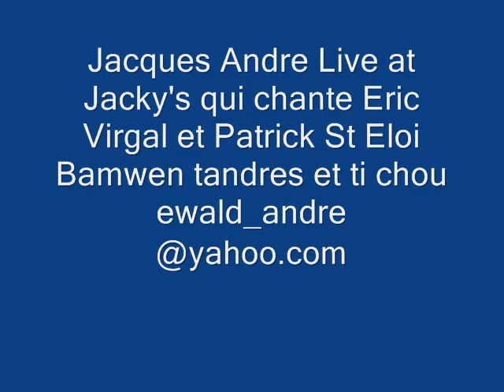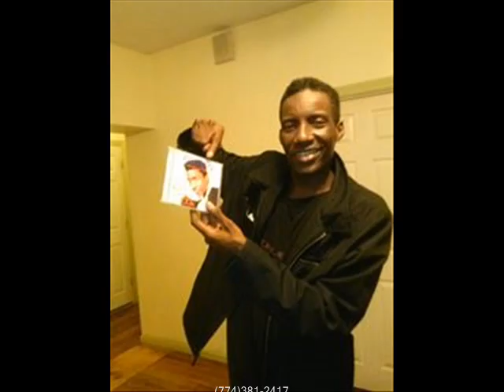Jacques Andre Bamwen tandres & more live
Caribbean music zouk love